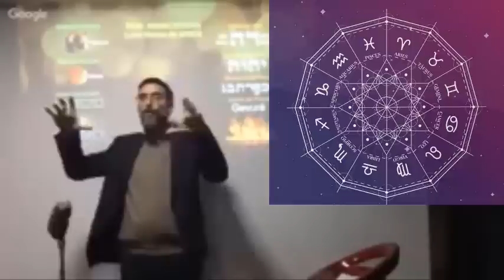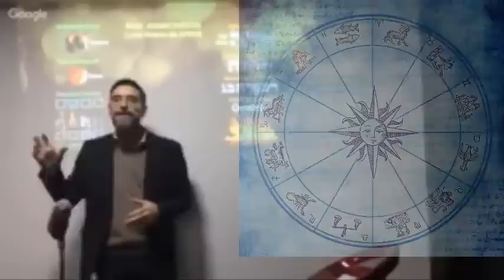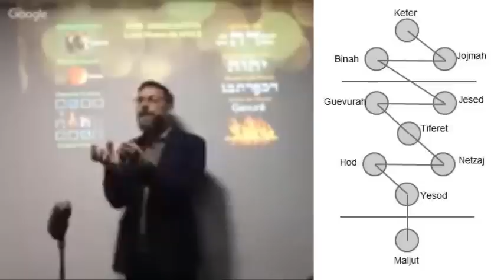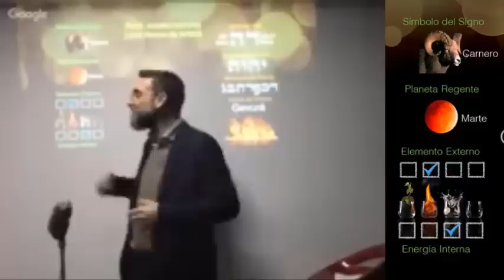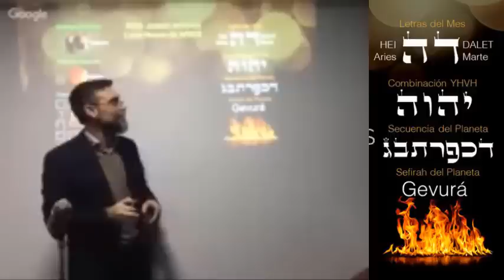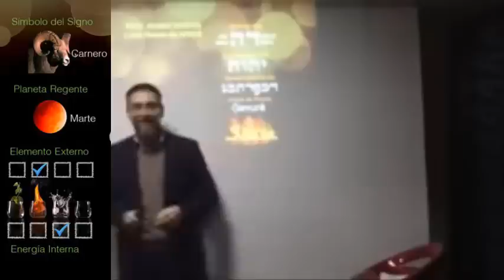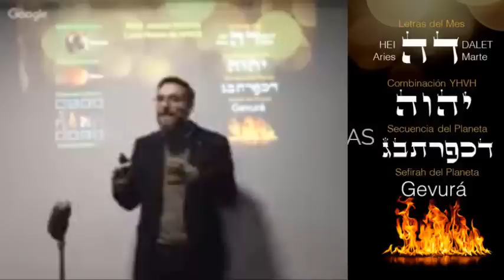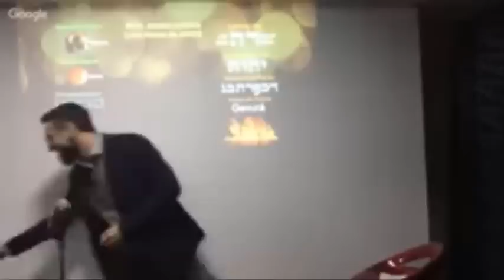Rosh Jodesh Nissan, Luna Nueva de Aries; Explicación + Visualización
CREATE UN AÑO DE FELICIDAD
El mes Lunar de Nissan/Aries (su primer día o "Rosh Jodesh es conocido como Jodesh Aviv, el mes de la Primavera. La palabra AVIV se puede separar en AV – IV (“AV” = Padre –“ IV” Yud Bet suma = 12) Padre de los 12 meses. Es por esto que, según explica con gran detalle el ARI, en los primeros 12 días de Nissan se determina y programa como va a ser cada mes del año que está comenzando (cada día corresponde a un signo).
¿Cómo se toma control del año? Yendo en contra de la naturaleza reactiva del signo que controla a ese mes y que está en estado potencial cada uno de estos días que estamos transitando.
La gran corrección (tikun) de Aries es terminar lo que empieza y sostener sus compromisos y rutinas sin desalentarse. Otra área de tikun es el uso de la palabra y de su encanto para conseguir lo que quiere de manera fácil, incluso cundo tenga que mentir o manipular con medias verdades.
El mes de Nissan, Aries, es el primer mes del año y primer signo del zodíaco. La Kabalah explica que cada año nuevo es una oportunidad para resetear nuestras vidas. La festividad conocida como Rosh HaShana(Año Nuevo Hebreo), determina la CANTIDAD de vida, salud, sustento, etc. que uno recibe para ese año. Rosh Jodesh Nissan y el mes de Aries en general determinan la CALIDAD de vida que vamos a vivir.
Nissan es un portal cósmico, es la entrada a una vida donde prima la Libertad.

Ernesto Ramírez Editor del canal